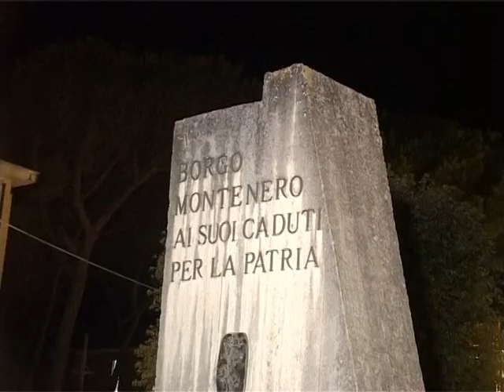ANCSABAUDIA147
CERIMONIA 73* ECCIDIO VICE BRIGADIERE DEI CARABINIERI SALVO D'ACQUISTO BORGO MONTENERO SAN FELICE CIRCEO 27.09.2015 .RIPRESE SOCIO ERNESTO CECE. NUCLEO VOLONTARIATO E PROTEZIONE CIVILE ASSOCIAZIONE NAZIONALE CARABINIERI SABAUDIA 147.M.LLO CAV. ENZO CESTRA